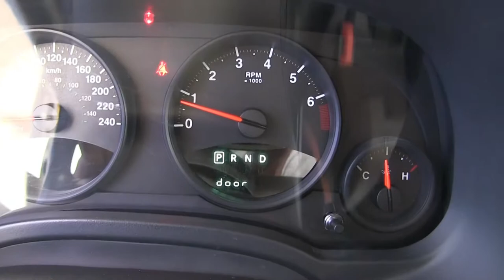Jeep / Patriot / 2011-d291764